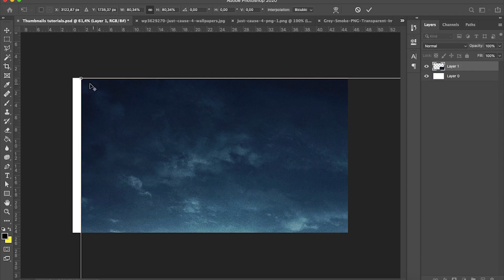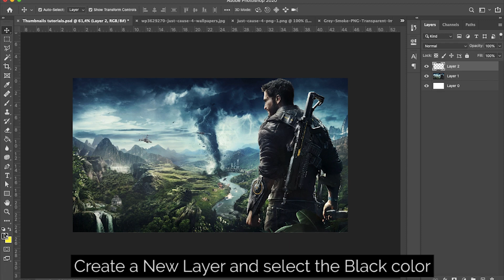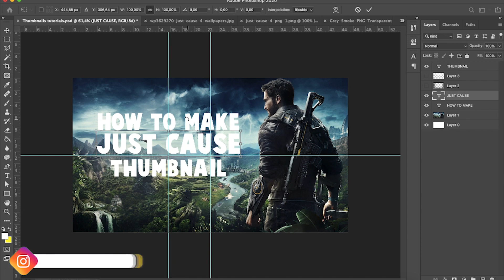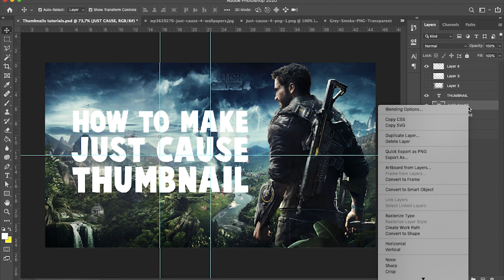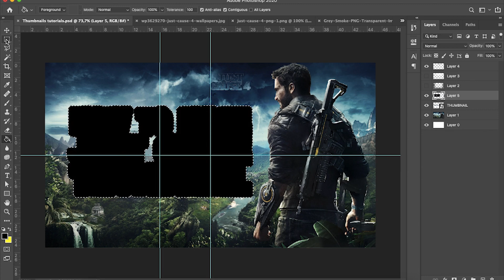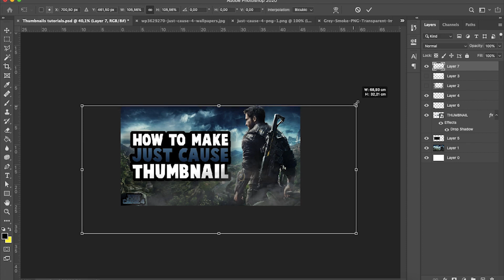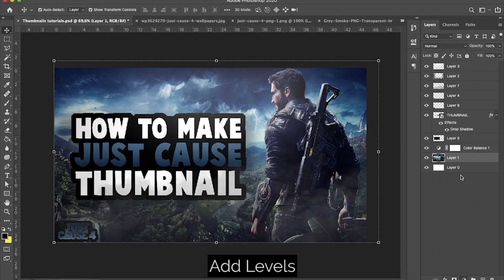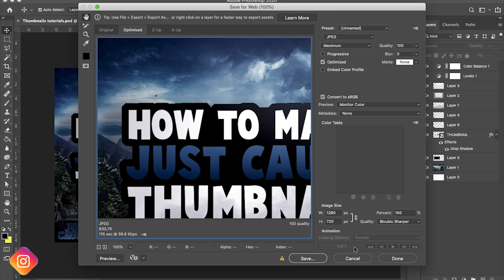How To Make Thumbnail Design For Just Cause 4! (FREE DOWNLOAD)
Hi guys, this video will show you how to make a thumbnail design for Just Cause 4! I will give you some tips... and hopefully, it will help you to become a better designer for the future!